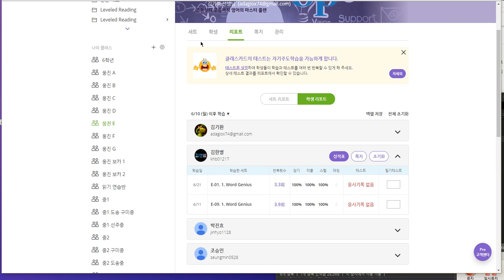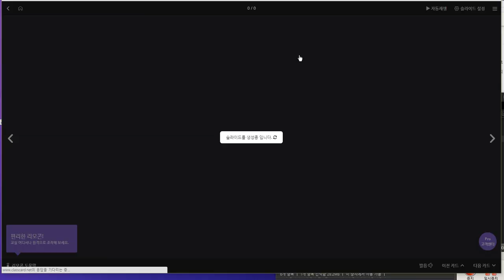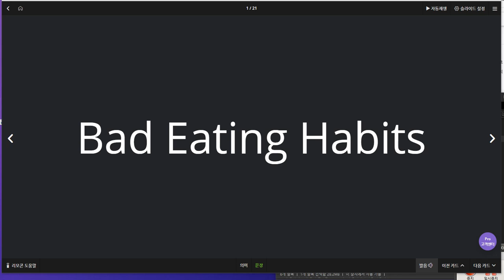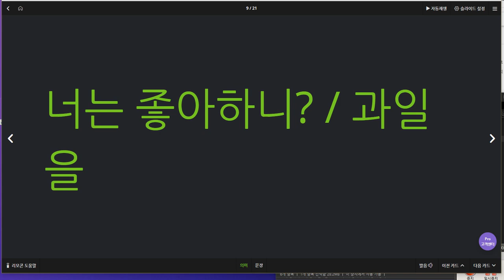김한별 2019 06 25 일대일